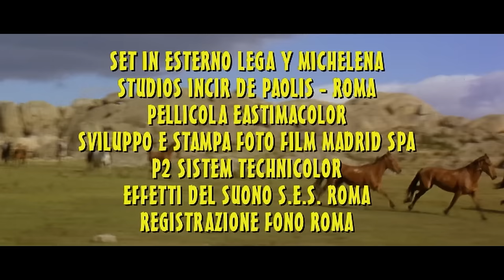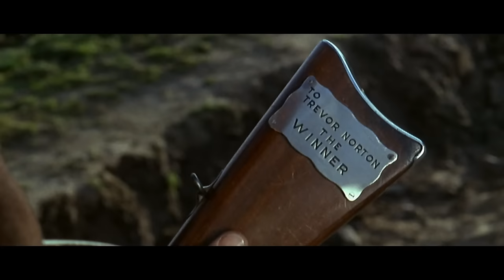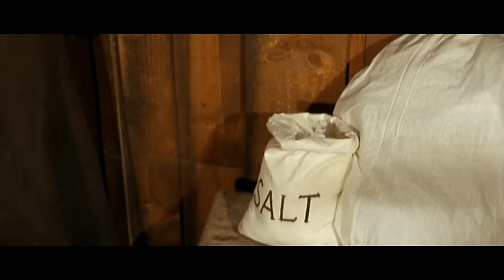Django kennt kein Erbarmen | HD | Western | Ganzer Film auf Deutsch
Regie: León Klimovsky, Enzo G. Castellari
Drehbuch: Manuel Sebares, Tito Carpi
Hauptbesetzung: Anthony Steffen, Gloria Osuna, Ennio Girolami
(1966)

Kopfgeldjäger Django übernimmt das Sheriffsamt, um den Kampf gegen einen nur scheinbar friedfertigen Bürger und eine Horde gesetzloser Viehzüchter aufzunehmen.

Alle Filme auf Deusch ist der beste deutschsprachige Filmkanal auf YouTube!